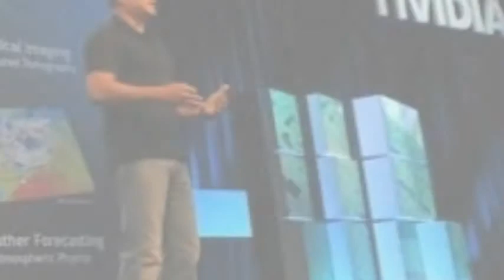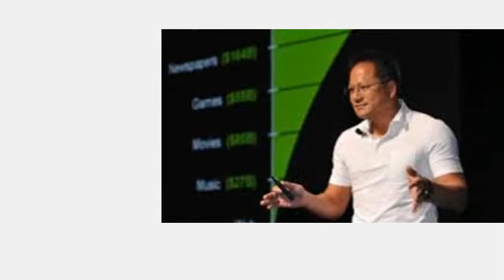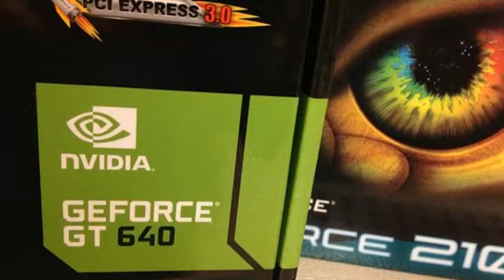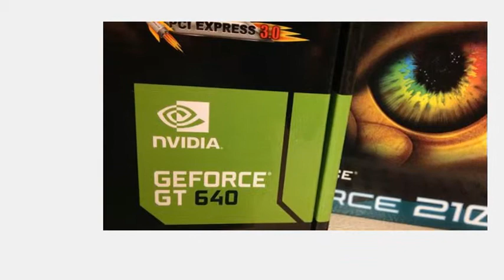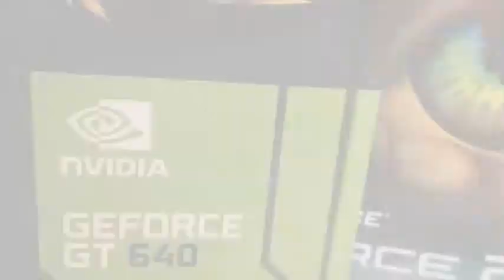Nvidia quarterly profit beats estimates on gaming, mobile strength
The maker of graphics chips posts stronger revenue in both its graphics processors and its line of mobile chips used in cars and tablets.